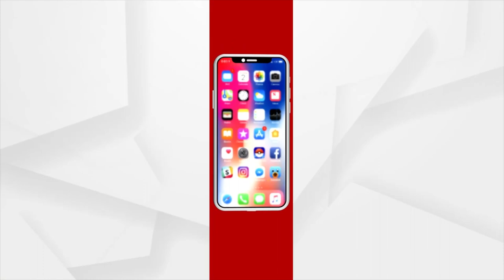Byasa Sarobar Pitha In Jajpur Lies In Neglect